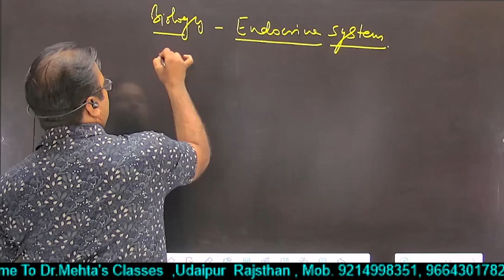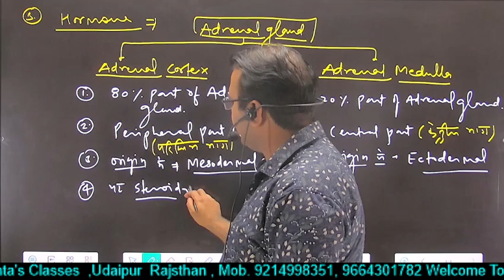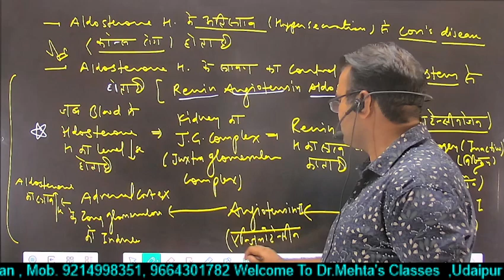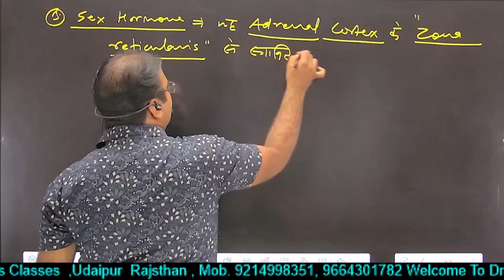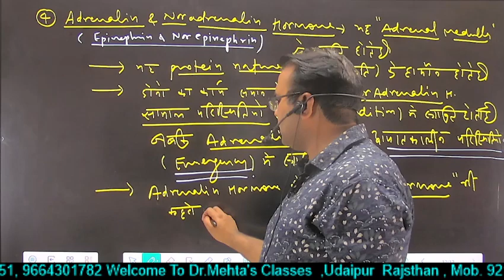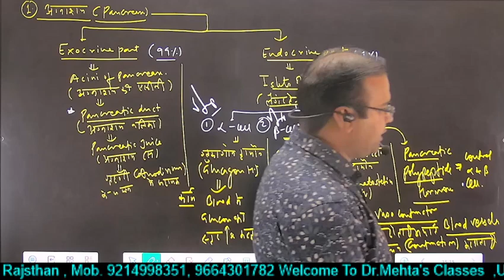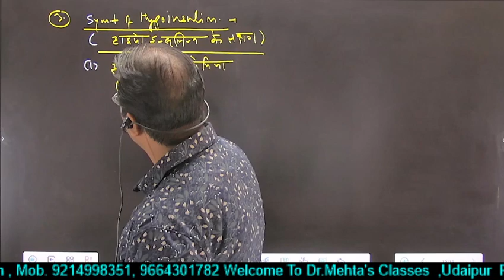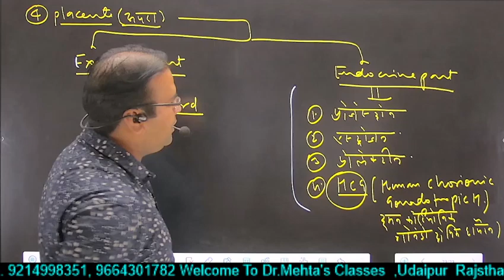अंत: स्रावी प्रणाली | Endocrine system | Part : 4 | 1stgradebiology | Dr. S.K. Mehta sir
अंत: स्रावी प्रणाली | Endocrine system |
 Part : 4 | Dr. S.K. Mehta sir

त: स्रावी प्रणाली
hello friends
Welcome to @dr.Mehta's Classes ONLINE PLATFORM
in this video i explained about
if you have any queries regarding the topic
please drop your comment
i would love to respond
अंतःस्रावी प्रणाली एक जीव में एक संदेशवाहक प्रणाली है जिसमें हार्मोन के फीडबैक लूप शामिल होते हैं जो आंतरिक ग्रंथियों द्वारा सीधे संचार प्रणाली में जारी किए जाते हैं और दूर के अंगों को लक्षित और नियंत्रित करते हैं। कशेरुकियों में , हाइपोथैलेमस सभी अंतःस्रावी प्रणालियों के लिए तंत्रिका नियंत्रण केंद्र है।
Endocrine system anatomy & physiology in hindi || glands || functions || locations || structure
मनुष्यों में , प्रमुख अंतःस्रावी ग्रंथियाँ थायरॉयड , पैराथायराइड , पिट्यूटरी , पीनियल और अधिवृक्क ग्रंथियां , और (पुरुष) अंडकोष और (महिला) अंडाशय हैं । हाइपोथैलेमस , अग्न्याशय और थाइमस अन्य कार्यों के अलावा अंतःस्रावी ग्रंथियों के रूप में भी कार्य करते हैं। (हाइपोथैलेमस और पिट्यूटरी ग्रंथियां न्यूरोएंडोक्राइन प्रणाली के अंग हैं । हाइपोथैलेमस के सबसे महत्वपूर्ण कार्यों में से एक - यह पिट्यूटरी ग्रंथि के निकट मस्तिष्क में स्थित है - पिट्यूटरी ग्रंथि के माध्यम से अंतःस्रावी तंत्र को तंत्रिका तंत्र से जोड़ना है। ) अन्य अंग, जैसे कि गुर्दे , भी कुछ हार्मोन स्रावित करके अंतःस्रावी तंत्र में भूमिका निभाते हैं। अंतःस्रावी तंत्र और उसके विकारों के अध्ययन को एंडोक्रिनोलॉजी के रूप में जाना जाता है । [2]

क्रम में एक दूसरे को संकेत देने वाली ग्रंथियों को अक्सर अक्ष के रूप में संदर्भित किया जाता है, जैसे हाइपोथैलेमिक-पिट्यूटरी-अधिवृक्क अक्ष । ऊपर उल्लिखित विशेष अंतःस्रावी अंगों के अलावा, कई अन्य अंग जो शरीर की अन्य प्रणालियों का हिस्सा हैं, उनमें हड्डी , गुर्दे , यकृत , हृदय और गोनाड सहित माध्यमिक अंतःस्रावी कार्य होते हैं । उदाहरण के लिए, किडनी अंतःस्रावी हार्मोन एरिथ्रोपोइटिन का स्राव करती है । हार्मोन अमीनो एसिड कॉम्प्लेक्स, स्टेरॉयड , ईकोसैनोइड्स , ल्यूकोट्रिएन्स या प्रोस्टाग्लैंडिंस हो सकते हैं ।